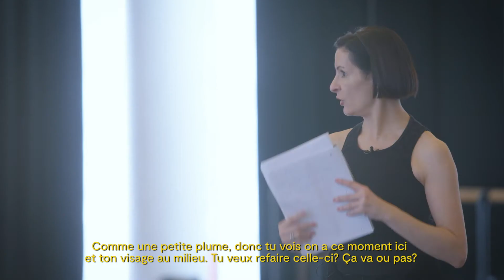Répétitions de Jeunehomme | Jeunehomme Rehearsals | Les Grands Ballets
JEUNEHOMME

Jeunehomme est un ballet pour 21 danseurs d’Uwe Scholz qui rend hommage tant à l’allégresse qu’à la mélancolie des œuvres de Mozart.

Roser Muñoz, répétitrice et codirectrice du Centro de Danza de Cataluña à Barcelone, a déjà collaboré avec la compagnie pour Symphonie No 7, une autre création du chorégraphe allemand. Dans cette vidéo, Ivan Cavallari, directeur artistique aux Grands Ballets et Roser Muñoz parlent de l'importance de cette oeuvre alors que les danseurs se dépassent dans nos studios lors des répétitions.

Vidéo : Patrick Peris

Jeunehomme is a ballet for 21 dancers by Uwe Scholz that pays homage to both the beauty and melancholy of Mozart's works.

Roser Muñoz, rehearsal director and co-director of the Centro de Danza de Cataluña in Barcelona, has already collaborated with the company on Symphony No. 7, another creation by the German choreographer. In this video, Artistic Director Ivan Cavallari and Roser Muñoz discuss the importance of this work as the dancers push themselves to new heights during studio rehearsals.